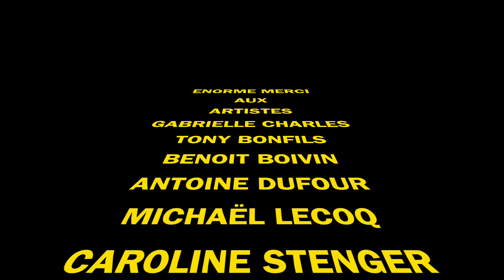Kassis-concerts à la maison : Panachés de nos fins de soirées par des artistes d'exception...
Panachés d'excellentes surprises de nos fins de soirées par des artistes d'exception...

GABRIELLE CHARLES
Mezzo-soprano
Gabrielle Charles débute son parcours de musicienne par des études de piano, de flûte traversière, de musicologie, et enfin, de théâtre et de chant (1er prix de chant à l’unanimité avec les félicitations du jury).
Elle poursuit sa formation à la Guildhall School à Londres où elle obtient en chant un master « in performance ».
Sur scène, elle a interprété Larina dans « Evgeny Oneguin » de Tchaïkovsky, Chérubin dans « Le Nozze di Figaro » de Mozart, le rôle titre de « La Grande Duchesse de Gerolstein » d’Offenbach, Mercedes dans « Carmen » de Bizet...
Elle se produit dans divers oratorio ainsi qu'avec l'ensemble Les Soupirs dans divers festivals.
Gabrielle Charles chante sous la direction des grands chefs d'orchestre, et elle est invitée régulièrement dans des ensembles vocaux prestigieux.
Passionnée par l'enseignement, elle obtient en 2018 le CA au CNSM de Paris. Elle s'intéresse à diverses méthodes de transmission centrées sur l'équilibre postural et se forme aux Temps du Corps à Paris où elle obtient un diplôme d'enseignement de pratique du Qi Gong.

​BENOIT BOIVIN
Guitariste, il est également titulaire d’une licence de concert de l’École Normale de Musique, et directeur des études du conservatoire de Paris centre.

TONY BONFILS
Contrebassiste, Président de VLF Productions, il accompagne certains des plus grands artistes français.

Ils se sont tous deux réunis dans le projet : « De Salvador à Bahia » pour rendre hommage à la Bossa-Nova et à Henri Salvador qui passe pour un des inventeurs du style.

VICTOR
Pourquoi les anges jouent ils du jazz ?
Y a t’il des ailes qui poussent dedans ?... Peut être qui sait ?
Si Victor et ses petites chansons posent tant de questions à ces personnages oniriques et abracadabrantesques tout droit sortis de son imagination, c’est qu’il doit y avoir une raison.
Mais laquelle ?
Pour le savoir, écoutez les chansons à texte et billevesées, écrites et composées par Victor, chanteur à la voix suave et envoûtante.

MICHAËL LECOQ
Pianiste et claviériste incontournable de la scène nationale et internationale, Michaël commence la musique dès son plus jeune âge par l’accordéon puis le piano.

Compositeur, arrangeur, réalisateur, sa polyvalence et sa virtuosité lui ont valu des collaborations aussi diverses que prestigieuses.

Ainsi, Michaël a pu accompagner de nombreux artistes de la scène Jazz, ainsi que nombreux artistes de variété.
Très impliqué dans Dam’nco, projet à la croisée des genres, il est en plein développement - après son second album French Touch. S’y joue une musique colorée, chantante et dansante, ponctuée par d’explosives improvisations. Dam’nco est le rassemblement de six des meilleurs musiciens français qui jouent un jazz résolument moderne, ancré dans son époque, avec ce petit ingrédient supplémentaire -la french touch. En 2018, Michaël a également intégré la prestigieuse équipe de musiciens de Richard Bona, et a eu l'occasion faire faire son premier tour du monde au MODX !

CAROLINE STENGER
Née à Strasbourg, Caroline Stenger se distingue très vite par ses prédispositions artistiques hors du commun.
Caroline monte sur scène très tôt car à 15 ans, elle est violoniste leader d’un groupe de musique du monde.
A 18 ans, Caroline découvre la musique électronique, et prend possession de son premier violon électrique, un compagnon qui ne la quittera plus. Elle est d’ailleurs la première à utiliser le violon dans ce style musical.
Récompensée à maintes reprises par le Conservatoire de musique de Strasbourg, elle est repérée par le Théâtre National de Strasbourg où elle met en musique une pièce de Molière dans la production italienne de Giorgio Barberio Corsetti, pièce qui sera en tournée à Paris.
Caroline rencontrera Didier Lockwood à son école de Dammarie-les-Lys.
Elle est pendant 3 ans violoniste à l’Orchestre Philharmonique de Strasbourg.
Forte de son expérience auprès des musiciens manouches de sa région natale, Caroline est sélectionnée pour tourner dans « Swing » film réalisé par Tony Gatlif, elle y jouera auprès de Tchavolo Schmitt.
Après avoir emménagé à Paris, Caroline entame une carrière internationale dans la scène électronique au sein du trio Paris House Addict avec Madsax et Chico Bos, et devient également productrice, auteure, compositrice et interprète des ses oeuvres originales.
La musique est une religion pour Caroline, sans barrière et sans frontière.
Toujours en quête de nouvelles expériences, elle travaille en ce moment sur deux projets diamétralement opposés de créations originales.
Le premier en tant que chanteuse et violoniste électrique à influence rock « Noun » ;
Le second - clairement influencé par son mentor Jean-Luc Ponty qui l’a adoubé - aborde un répertoire en duo avec Michaël Lecoq « Le duo platinum », retraçant l’évolution du violon dans la musique improvisée de Grappelli à aujourd’hui.